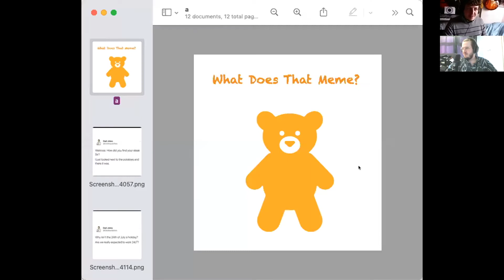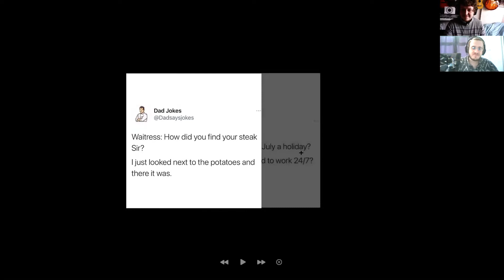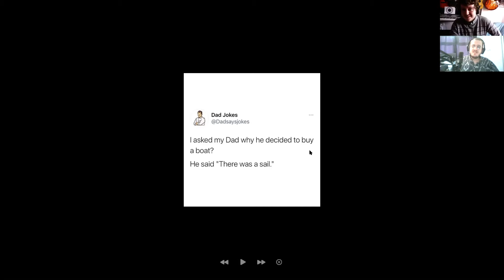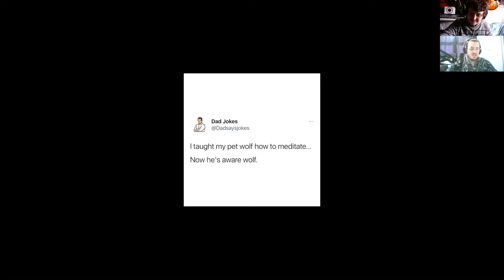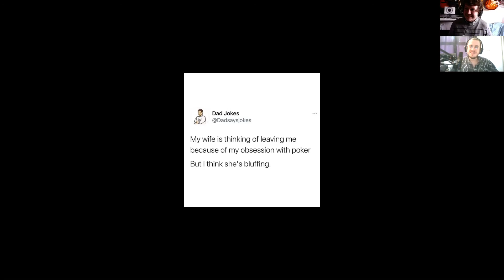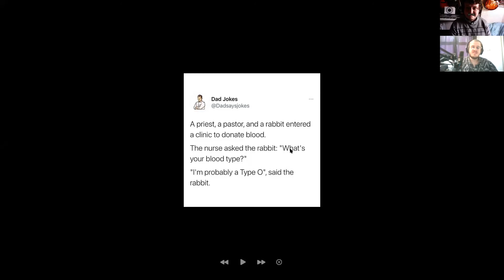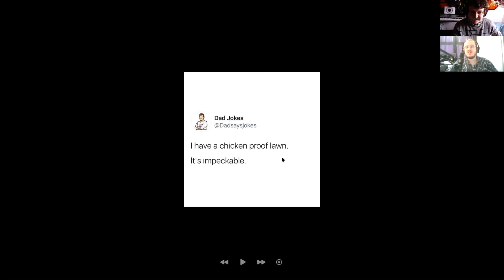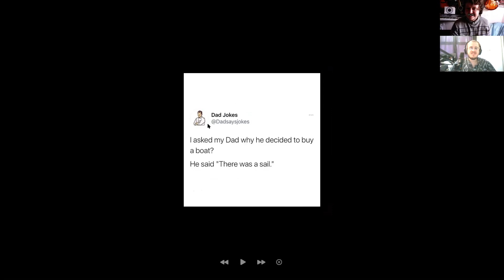WDTM: Silly Goose Mood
This is just a weird episode, it's just immediately a very weird vibe we dress as dads and make dad jokes, and we find out why James quit the Gym, the name of Josh's new Van and we attempt to make the first family-friendly WDTM

Join James Swift and Josh McNortan Every Saturday at 5pm as they delve deep into the world of memes.